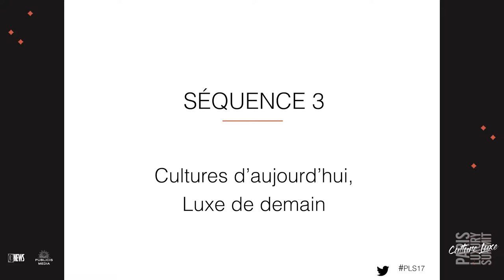Paris Luxury Summit #4 | Paris, éternelle capitale de la culture luxe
Inès de la Fressange

Interviewée par Eric Briones – Paris School of Luxury